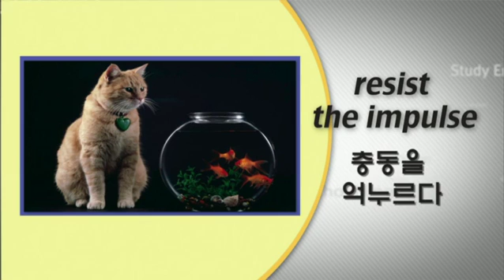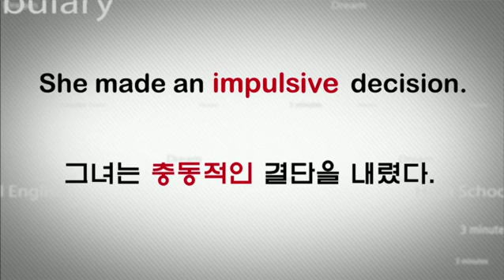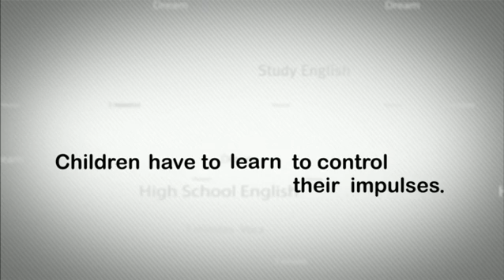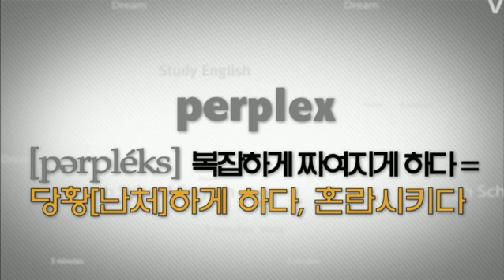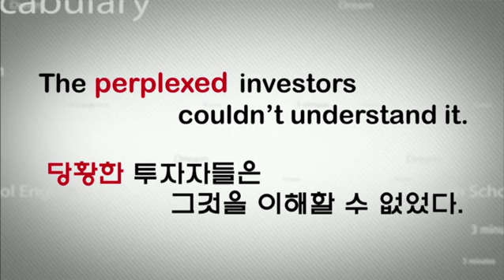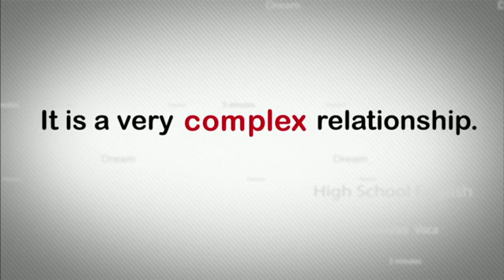Image Voca - 21강 modify/impulse/perplex_#002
21강 modify/impulse/perplex

* 이미지로 구성된 영상클립을 활용하여 다양한 영어 단어를 익힌다.
* 다양한 이미지를 통해 영어단어와 파생어, 그리고 예문 등을 반복적으로 익히면서 자연스러운 단어학습이 이루어질 수 있도록 도와주는 프로그램.